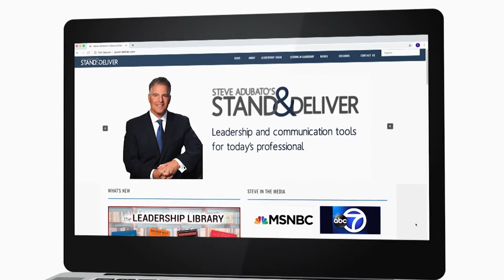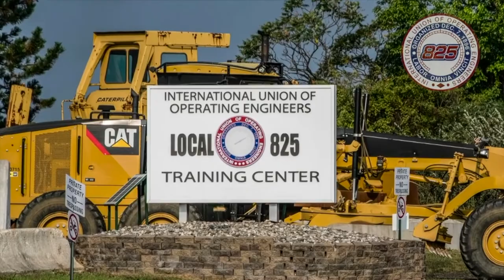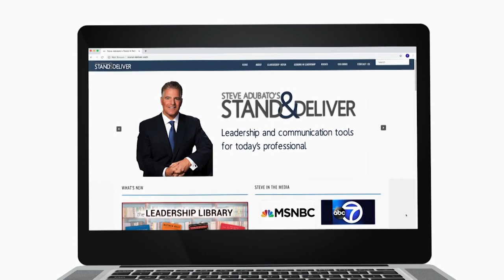Lessons in Leadership: Joe Roth and John Catsimatidis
In this edition of Lessons in Leadership, Steve and Mary are joined by Joe Roth, President and CEO, NJ Sharing network, talking about the importance of organ and tissue donation.  Then, Steve talks with John Catsimatidis, Chairman & CEO, Red Apple Group, about the importance of taking care of yourself so that you can take care of others.